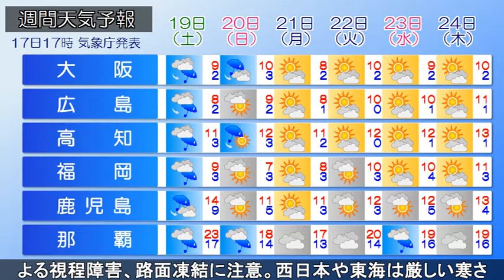【大雪警報】2022/02/17 全国の天気予報 夕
気圧の谷の影響で、南西諸島の所々で雨が降っています。日本海中部の発達した低気圧が南南東進し、中国～北海道日本海側中心に雪の降っている所があります。
今夜、南西諸島は雨が降るでしょう。九州北部はにわか雪があり、中国～東北日本海側は雪で雷を伴う所がある見込みです。近畿南部や東海の市街地でもにわか雪があり、岐阜県や長野県、北関東、東北太平洋側でも雪の降る所があるでしょう。
あす、明け方にかけて、低気圧は新潟県～東北南部付近へ進む見込みです。あす夜までの24時間降雪量(多い所で)東北70cm、関東甲信、北陸60cm、近畿50cm、東海40cmの予想です。大雪による交通障害に警戒し、吹雪による視程障害、路面凍結に注意してください。西日本や東海は、日中も真冬並みの厳しい寒さが続くでしょう。